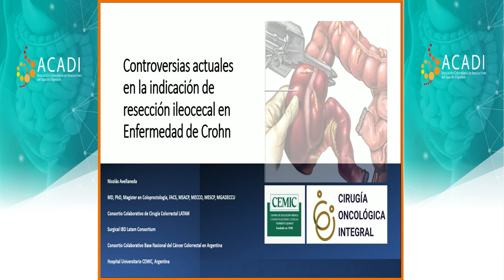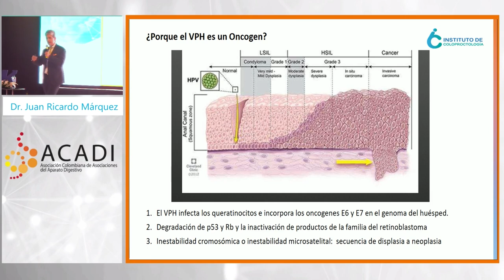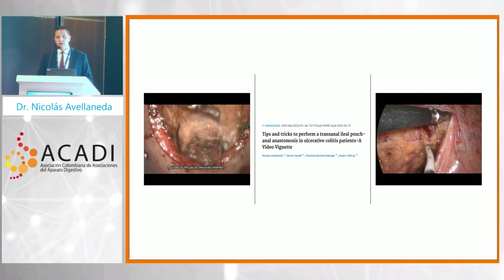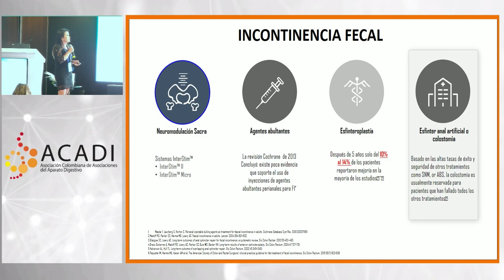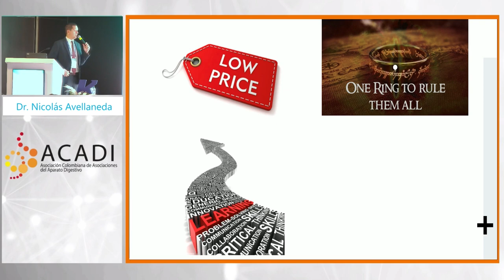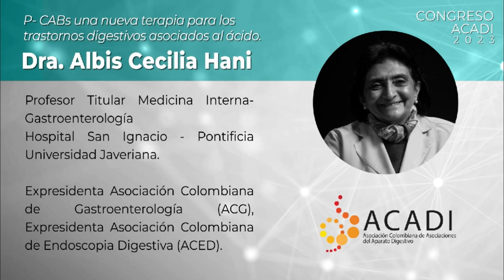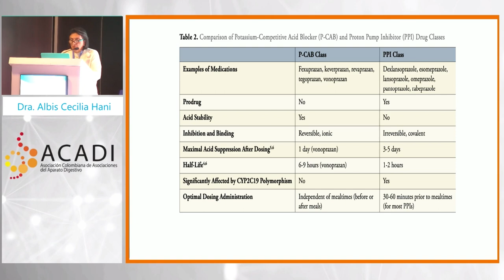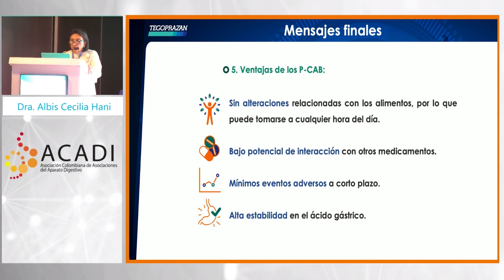ACADI 2023 Día 1 - Salón Medellín Sesión 2: Módulo Coloproctología